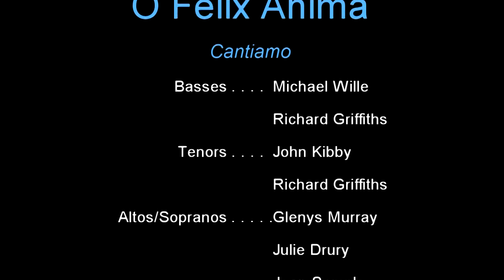Singing Together While Apart - O Felix Anima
Another song in Cantiamo's "Singing Together While Apart" series. This one, O Felix Anima, by Giacomo Carissimi (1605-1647) features all the women singing the same part.